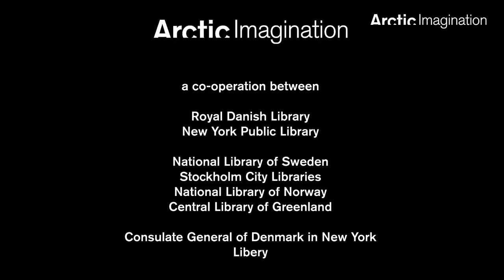Jens Galschiøt: Artists can make Climate Change more Comprehensible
The Danish sculptor Jens Galschiøt participates in Arctic Imagination - an artistic brainstorm across the Atlantic about the disappearing ice and rising temperatures.

In only 100 years, the Arctic and the North Pole have been transformed from highly dangerous and mysterious peripheral areas into regions that need our protection and sense of responsibility. In 2017, six major libraries in New York, Copenhagen, Stockholm, Oslo and Nuuk are combining in Arctic Imagination in a unique collaboration across the Atlantic, in which a number of high-profile artistic and creative voices will contribute to a global brainstorming within this area.